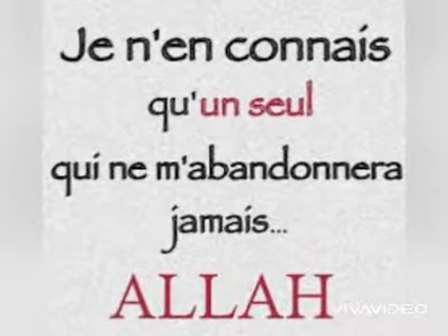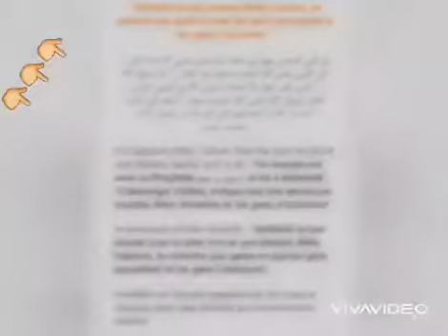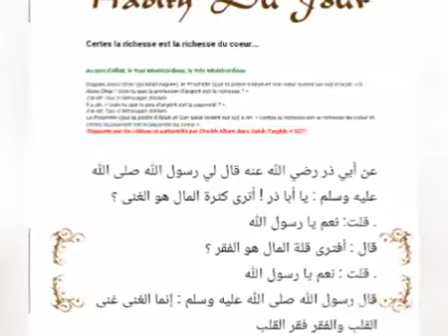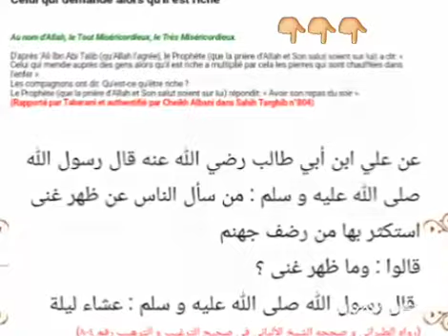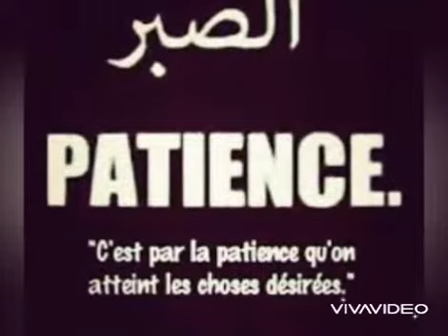Oustaz souaïbou dah dramé